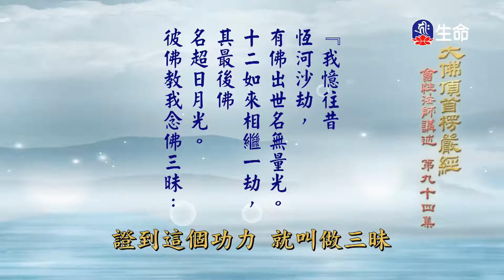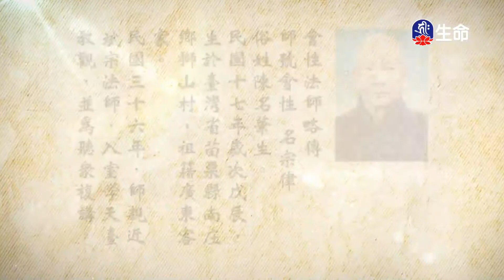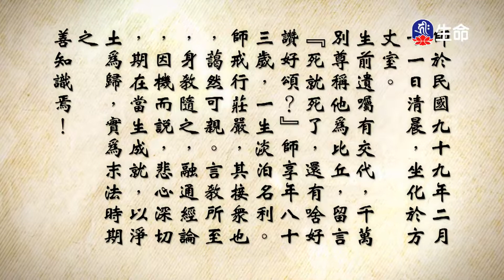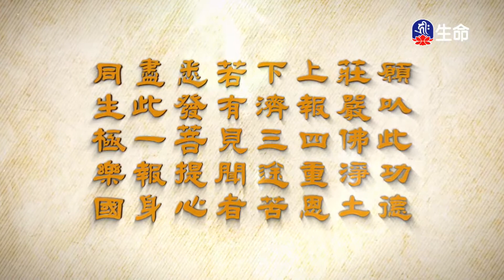大佛頂首楞嚴經(281)_長老法語_(lifetv_20200721_14：00)大勢至菩薩念佛圓通章-2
長老法語_大佛頂首楞嚴經(281)大勢至菩薩念佛圓通章-2。

現在這裡說「念佛三昧」，"三昧"是印度話，新譯三摩地、三摩提，翻成中國話就是正定，正受，它的定功，合乎這個「三昧」的條件，完全與心相合證到這個功力，就叫做"三昧"。由念佛而成就這個「念佛三昧」。

念佛，平常說有四種念佛：
1. --
最高深的「實相念佛」。

2. --
其次是「觀想念佛」就是《觀無量壽經》裡面所說的觀想念佛。

3. --
第三是「觀像念佛」看著佛像，來作觀想的前方便，那叫做觀像念佛，第三。

4. --
第四就是，「持名念佛」我們平常念的：「南無阿彌陀佛，阿彌陀佛」念這個佛的名號，那叫做持名念佛。

這個念不是單用嘴念，要用"心念"。你看，這個中文的方塊字，這個"念"字，今心 ("今"，當下這一念)，當下這一念心在那裡念佛，就叫做"念佛"。

有人，把念佛的"念"字，旁邊加口，加一個嘴，加口這是多餘的，那就變成口念心不念。加口，我們念佛都：「阿彌陀佛，阿彌陀佛」都是用嘴巴念嘛，那心裡可以不念啊？ 憨山大師說：『口念彌陀心散亂，喉嚨念破也徒然』。你的嘴裡：「阿彌陀佛，阿彌陀佛」，心裡沒有，心裡東想西、打妄想，那麼這樣子就是把喉嚨念破了，也沒有用。那好像魚，魚在水裡一天到晚牠的嘴巴張開，水就進去，從兩邊的魚鰓出來，一點也沒有到牠肚子裡面去。假如，單嘴念，心裡不念，就跟魚呷水，這個情况一樣。

所以，念佛是用心念的，不是單用口念。那麼，口念是作心念的幫助。因為，如果單用心念、默念，很容易打斷，妄想一來了，佛就跑掉了。

所以，一方面口裡念，耳朵聽，聽進去，由心裡想起，那麼這樣子輪轉不息，就是「持名念佛」，最簡單吧。你也要做到，從心起，從嘴念出，從耳朵聽進去，這樣子輪轉不息。從心起，從嘴念出，從耳朵聽進去，這樣才叫做念佛。不是嘴巴裡「阿彌陀佛」，而心裡沒有，這就不對了。所以，這個念佛的"念"字，旁邊不要加一個"口"字。本來就是"今心"，當下這一念心在念佛，心裡不能不念，心裡不念，那就不叫做念佛了。「持名念佛」，就是我們平常念佛號。

「觀像念佛」就是作觀想的前方便，《觀無量壽經》裡面有十六種觀法。這個十六觀裡面，有一個像觀就是：『如果你觀想極樂世界，不曾看過阿彌陀佛的相好莊嚴，從來不曾看過，不曉得長得什麼樣子。那麼因此把最莊嚴的佛像先看，用眼睛看叫做"觀像"。用眼睛看佛像，從頭頂到腳底，看得清清楚楚分明，看成、熟練了，眼睛閉起來，佛像就在面前--這是觀像成就，那麼由此可以進入觀想。』